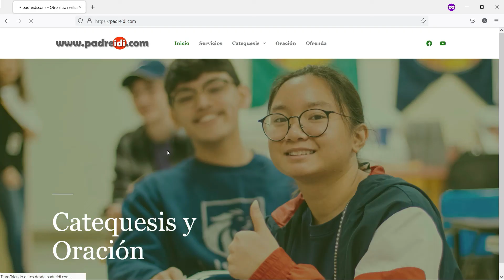1 Octubre, Santa Teresa del niño Jesús, Patrona de las misiones, historias de un santo, padreidi.com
1 Octubre, Santa Teresa del niño Jesús, Patrona de las misiones, historias de un santo, un faro en el horizonte, padreidi.com,